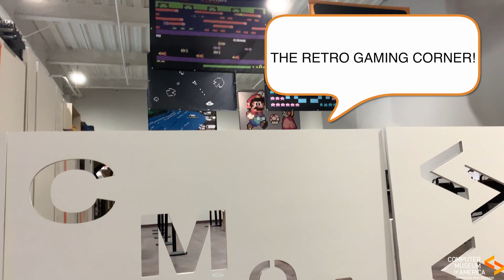Aibo Alone at CMoA - PacMan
The Atari 2600, originally branded as the Atari Video Computer System or Atari VCS for short until November 1982, is a home video game console from Atari, Inc. Released on September 11, 1977, it is credited with popularizing the use of microprocessor-based hardware and games stored on ROM cartridges (a format first used with the Fairchild Channel F in 1976) instead of dedicated hardware with games physically built into the unit. The 2600 was bundled with two joystick controllers, a conjoined pair of paddle controllers, and a game cartridge: initially Combat, and later Pac-Man.

Pac-Man was released for the Atari 2600 in 1982, developed and published by Atari, Inc.  It stands as the best-selling Atari 2600 game of all time, selling an estimated 7 million copies and becoming the best-selling video game of all time during its release.

The game was programmed by Tod Frye, taking six months to complete.